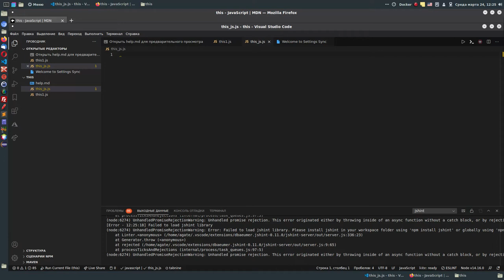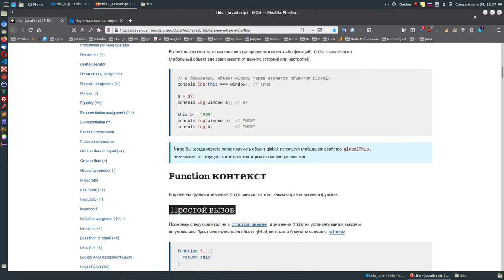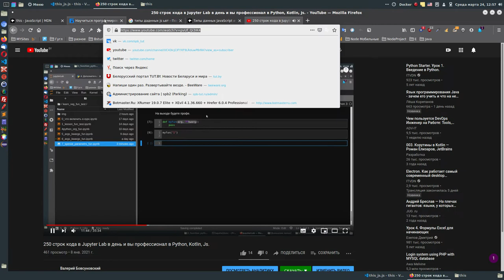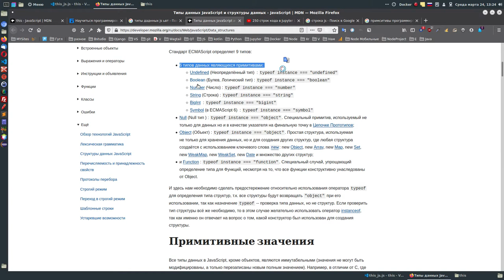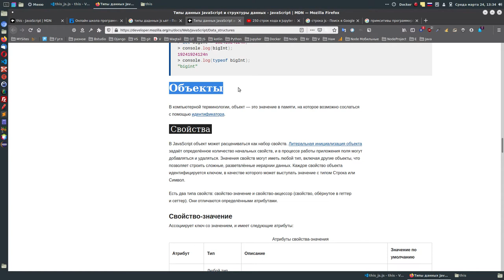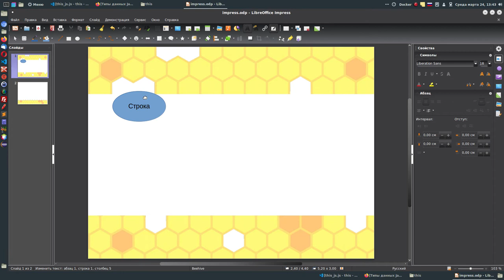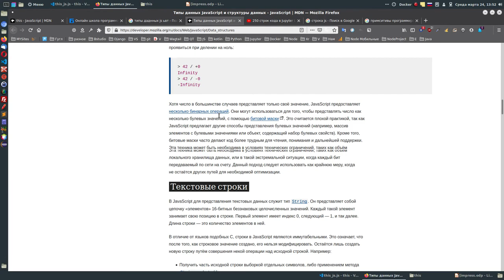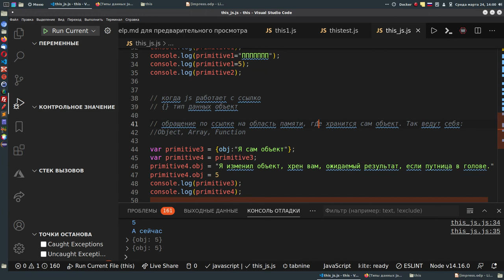6. JS - Где, как, когда к каким переменным обращаться по значению и по ссылке.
//this почему?

Многие изучают JS, пытаясь подойти к нему как к обычному языку и терпят неудачу.

Ведь язык то сам по себе довольно простой.

Мы с вами пойдём правильным путем, будем изучать не язык, а природу и поведение языка.

Иными словами важно понять, что в JS каждый раз код выполняется по разному, как говорят разработчики js , выполняется например в глобальном контексте.
Мы с вам начали рассматривать в этих двух уроках эту природу языка и познакомились с понятиями такими как обращение по ссылке или по значению, без этого понимания ваши программы будут творить не то что вам нужно.
А потом перешли к контексту, здесь выгоднее всего было взять this, но сам this мы берём как метод, так как он крут.

Но опять же это применимо ко всему коду.

Такой стиль изучения js точно даст результат, будете видеть и понимать что и как получить.

Хотите изучить несколько языков и убрать мусор с головы?